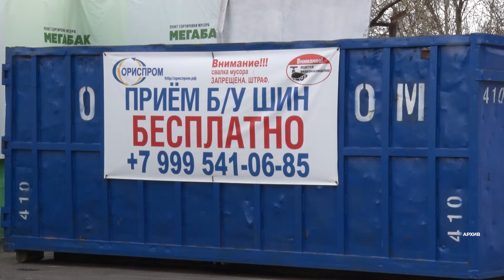Вовремя переобуться. Рассказываем, как сделать это экологично и бесплатно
Температура опускается к нулю и ниже, значит подходит время ставить зимнюю резину. Некоторые автолюбители уже купили новый комплект – а куда деть старый, не знают. Анастасия Спирина расскажет, как экологично утилизировать ненужные покрышки.